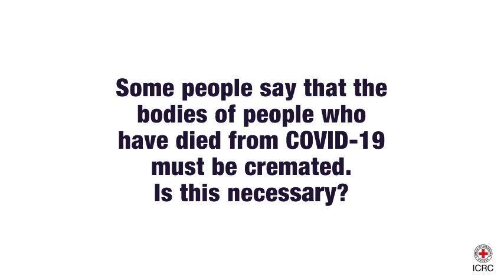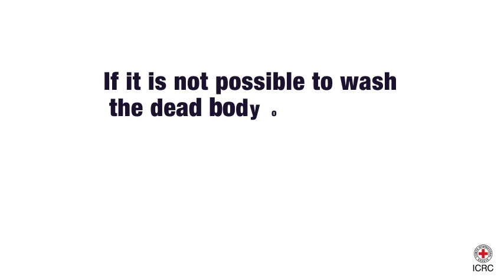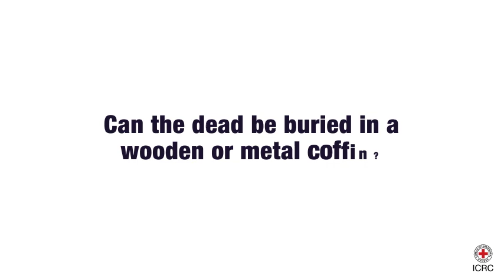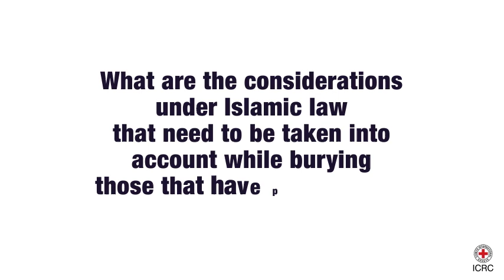Ask the ICRC: Q&A on COVID-19 and Islamic Burials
An interview with ICRC Legal Adviser for Islamic Law,Dr. Ahmed Aldawoody